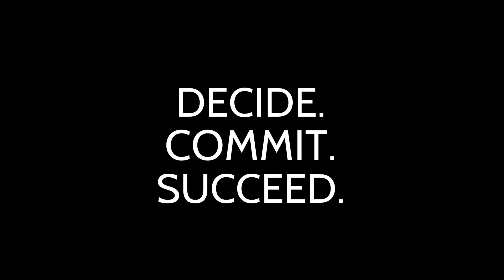Circumstances and Opportunities